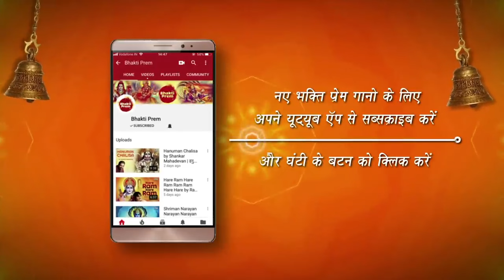Ganesha - Songs & Bhajans | Audio Jukebox | Ganesh Chaturthi 2021 Special Songs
Listen To This Ganesh Festival Special Jukebox @Bhakti Prem Channel.
May Shree Ganesh shower His blessings on you.

Vigneshwaraya Vardaya Surprayaya - 0:03
Gananath Vandana - 4:05
Vakratunda Mahakaya - 7:55
Jai Ganesh Jai Ganesh Deva -12:32
Jai Ganpati Jai Ganraja - 17:02
Morya Re Bappa Morya Re - 38:40
Ganpati Apne Gaon Chale - 43:49
Shri Ganesh Ashtak - 53:15
Shri Ganesh Dhwani - 59:18
Ganpati Bappa - 1:04:53